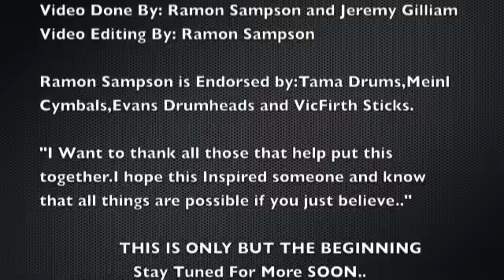Ramon Sampson Welcome to My World.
Welcome to My page,This is just an introduction of The beginning of many Videos and other Great things to come..Hope u enjoy this Michael Jackson cover song i played called Heart Breaker and i hope that u will enjoy this..